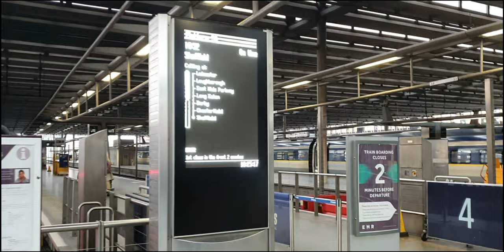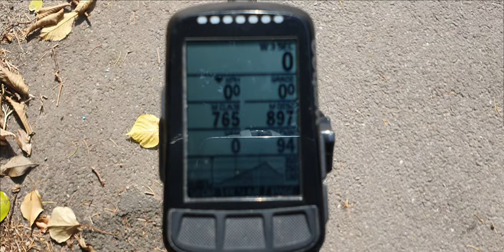Leaving rowing behind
...for a week.

I needed to get away from Putney, from London - I hadn't had any significant time out of the grey city for months - so I packed up my bike and took a few days of annual leave to head up to my favourite place in the world: the Peak District.

This vlog offers an update on a lot of things that have been going on in my life - and I talk in some detail about some stress I've been suffering from and the reasons behind it. Essentially, the world had been getting a bit much - and my metaphorical stress cup was overflowing - so I took some time to myself to head up to the peaks and try to unwind.

It's taken me absolutely hours to edit this video and get it into a state I'm happy with - so if you've enjoyed the content please be sure to hit the like and subscribe buttons!

Chapters:
00:00 - Day 1
03:24 - Day 2
11:13 - Day 3
12:40 - Winnats Pass
13:25 - Pain
17:12 - Waffle about my life
20:41 -  Day 4 (heading home)